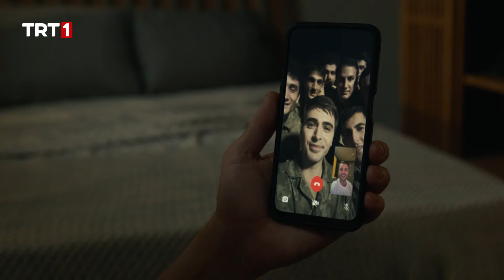Yüzbaşı Altay'ı askerleri unutmadı: Bakarken ardından... 🎵 | Teşkilat 112. Bölüm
Teşkilat 112. Bölüm Özeti:

Teşkilat’ın yeni sezonunda Yüzbaşı Altay düşmana kök söktürmeye geliyor. Neslihan verdiği kayıplara rağmen görevinin başında dimdik duruyor ve vatanı için gözünü kırpmadan mücadele edi. Korkut ise eski hayatından tamamen kopup kendisini tehlikenin pençesinde bulur. Büyük sınavlarla burun buruna gelen Neslihan ile Yüzbaşı Altay’ın yollarının kesişmesi Teşkilat’ta yeni bir dönemin başlangıcı olur.